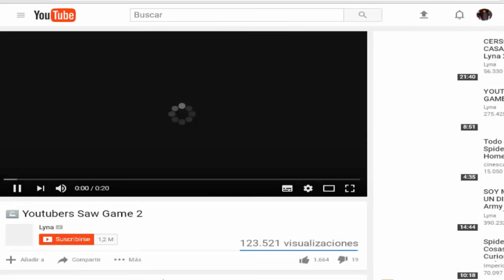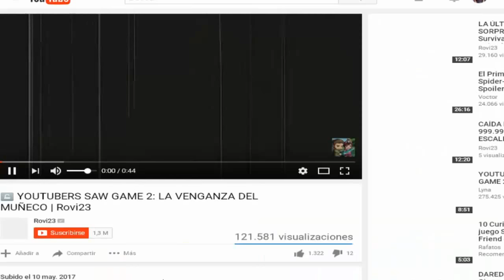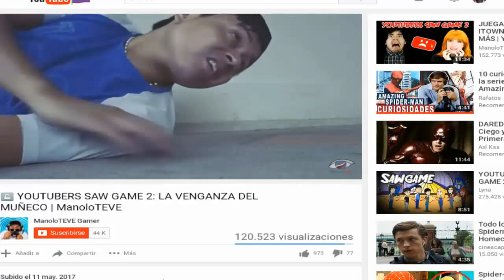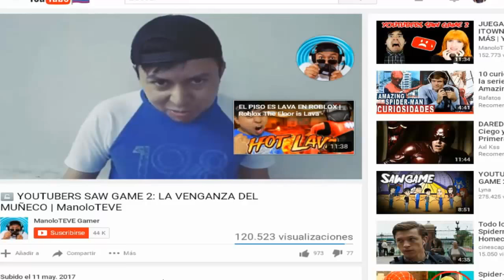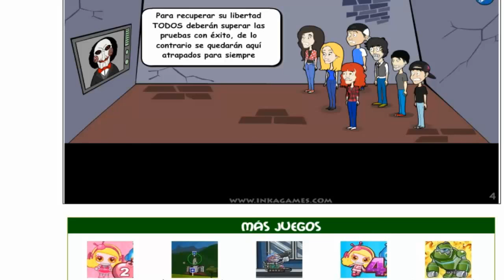Youtubers Saw Game 2 - Trailer (Solución)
también aquí les dejo si quieren ver mis otros gameplays sobre estos juegos inkagames :

ESPERO QUE LE AGRADEN ADIÓS